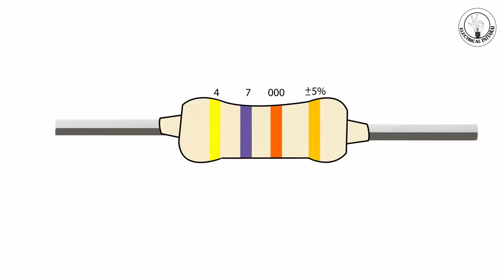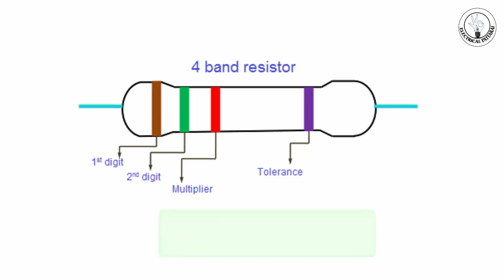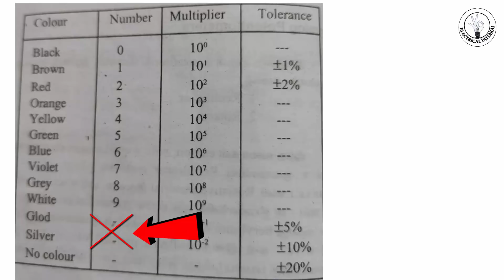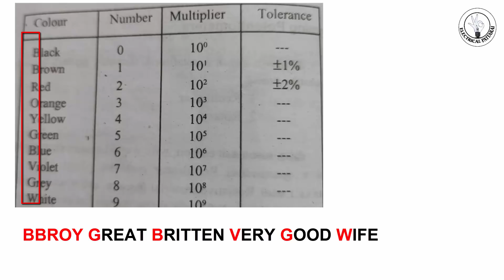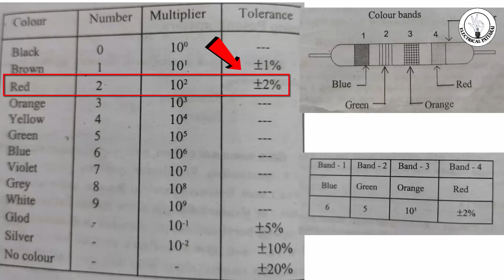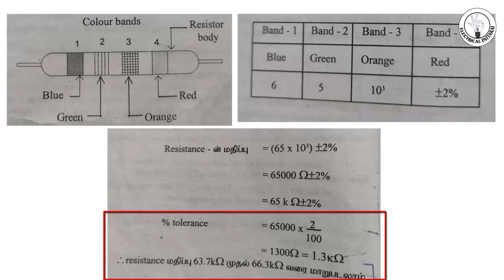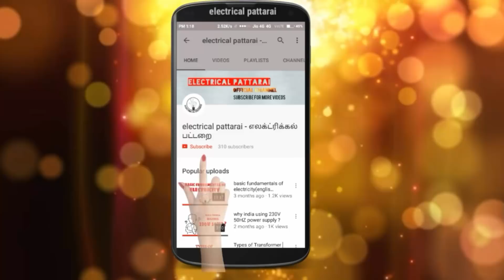💯 simple Trick | How To Calculate Resistor Value Using Color Codes ? | Explained In Tamil